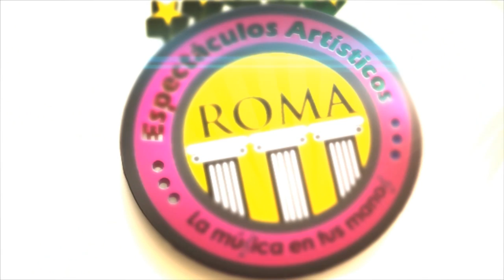Giovanni Dominguez en Feria Hueytamalco 2013